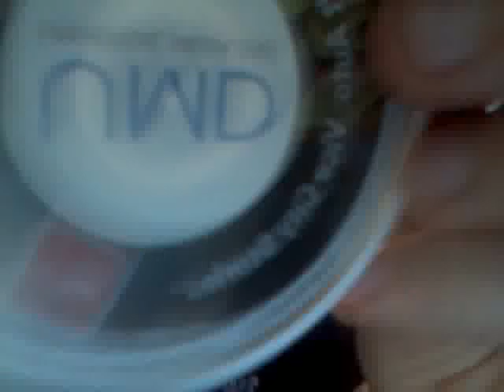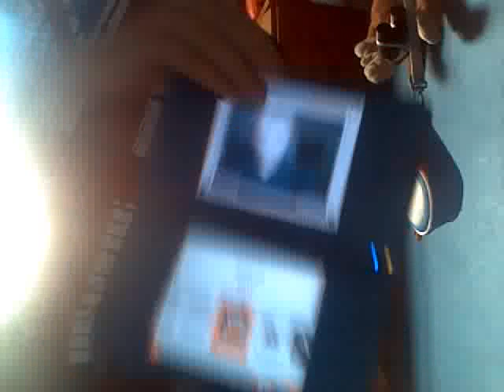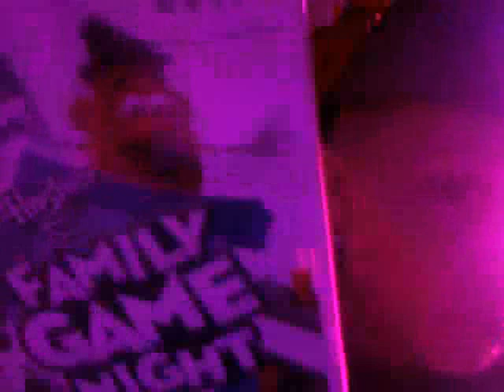Vlog #9 Worst vlog / Party Soon !!!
Theres a party going on around here
A CELEBRATION

CELEBRATE GOOD TIMES COME ON !!! LOL